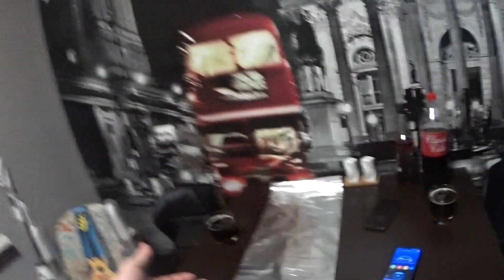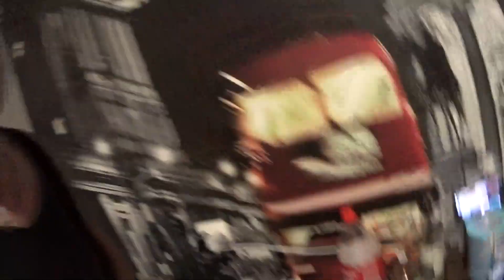ЗАСОЛИЛ САЛО. СОЛЬ, ПЕРЕЦ, ПАПРИКА / ПРИГОТОВИЛИ РЁБРА / В ДУХОВКЕ/ ПОЕХАЛИ В КЛУБ.